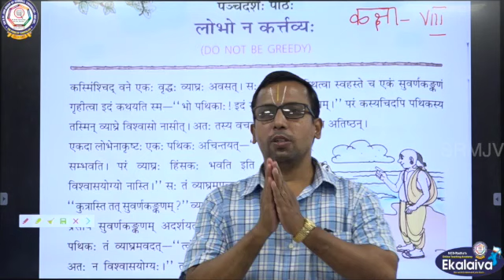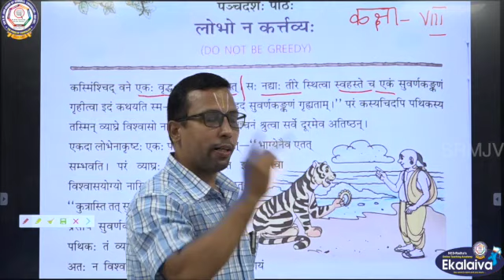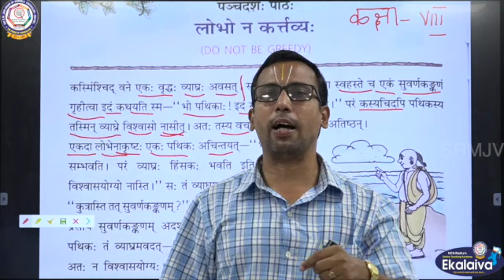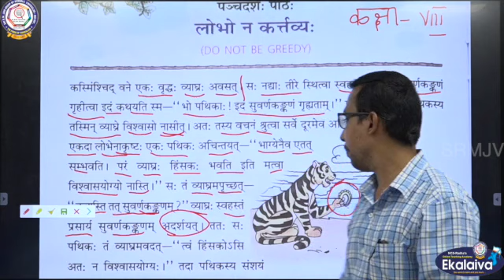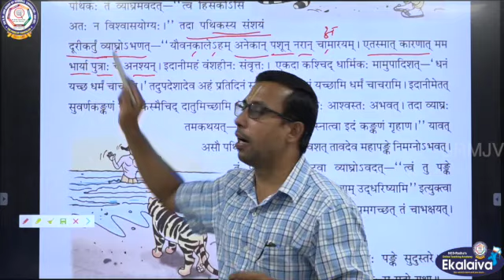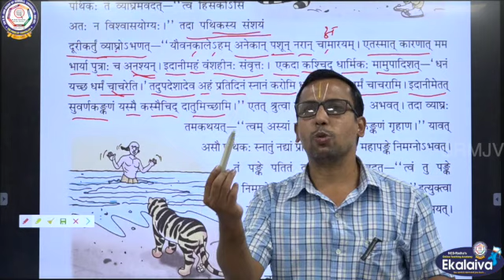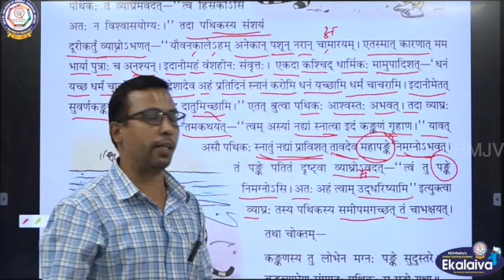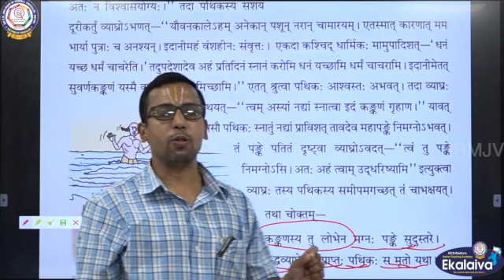CBSE - Class - VIII - Sanskrit - II lang - लोभो न कर्तव्यः Do Not Be Greedy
लोभो न कर्तव्यः Do Not Be Greedy CBSE CLASS 08 Sanskrit Lesson 15